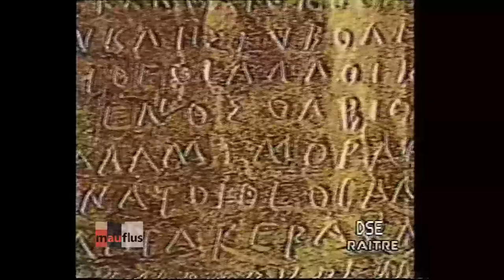Vittorio Hösle: i Sofisti e Socrate (parte 1 di 2)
Tratto da Enciclopedia Multimediale delle Scienze Filosofiche, trasmesso dalla Rai (Dipartimento Scuola-Educazione) negli anni '90.

Registrazione VHS originale del programma tv e digitizzazione eseguite da mauflus@youtube